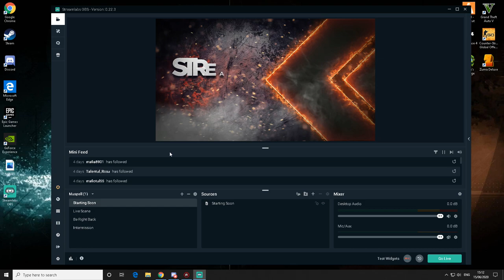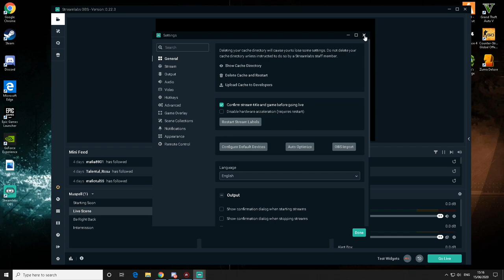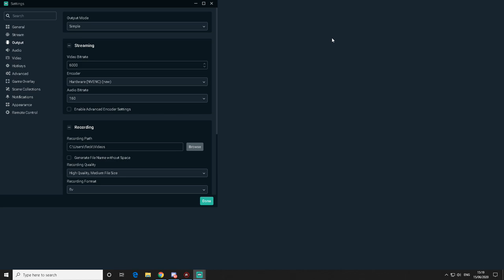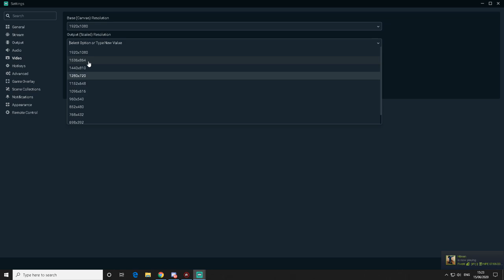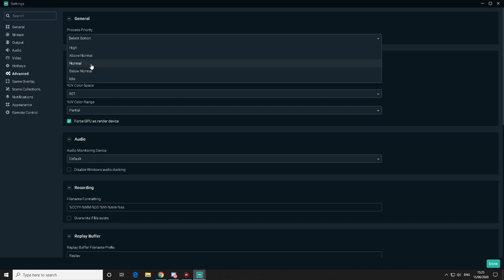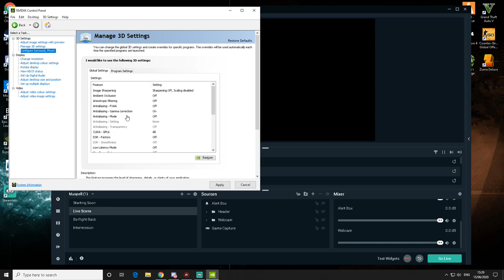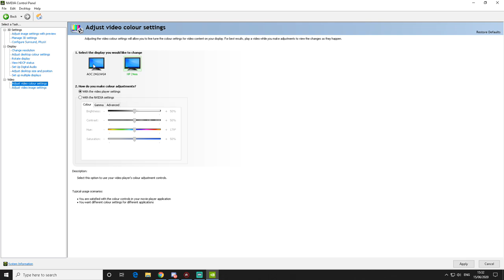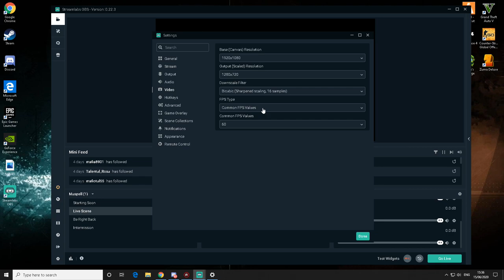Tutorial cum sa iti faci setarile la streamlabs in 2020 + Pc!!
╔► Hello!!

╔►Salutare!!

╔►Specificati calculator:
  Ram: 16 Gb
  Monitor main: AOC 144 Hz
  Monitor doi: Hp de 60 Hz
  Ssd de: 119 Gb
  HDD de: 1TB
  Placa video: Nvidia 1050 2GB